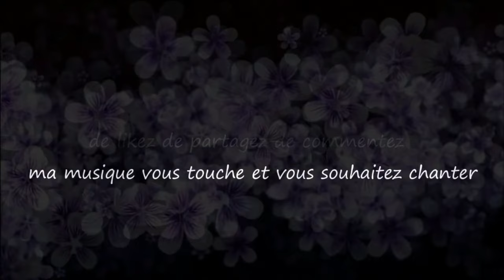L'instant...Tricia Brett / Le monde d'Epsilon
Merci a toi ma douce et radieuse Tricia pour cette magnifique interprétation avec ce style qui te va si bien...

La chanson "L'Instant" célèbre l'importance de vivre pleinement le moment présent. Elle souligne que ni le passé ni le futur ne peuvent rivaliser avec la richesse de l'instant présent. Seul le moment présent offre la possibilité de savourer la vie dans toute sa plénitude...

Paroles "L'Instant"

Couplet
Dans le tourbillon de la vie qui s'écoule,
Il est vital de saisir ce qui roule.
Les souvenirs du passé, les rêves de demain,
Sont éclipsés par le moment, rien ne vient.

Refrain
L'instant présent, précieux trésor,
Ni passé ni futur, juste l'essor.
Savourer chaque moment, chaque émotion,
Car seul l'instant compte, dans cette procession.

Couplet
Les regrets d'hier, les peurs du lendemain,
Nous éloignent de ce qui nous tient sain.
Seul le présent offre sa grâce, sa lumière,
Il est la clé pour une vie entière.

Couplet
Dans un regard échangé, une caresse donnée,
Se trouvent des trésors à jamais préservés.
C'est dans ces instants fugaces, éphémères,
Que réside la beauté de l'univers.

Couplet
Alors laissons le passé reposer en paix,
Et ne redoutons point l'avenir qui effraie.
Car dans l'instant, tout est possible, tout est là,
Laissons-nous porter par ce souffle, cet éclat.

Epsilon

Thank you my sweet and radiant Tricia for this beautiful interpretation with this style that suits you...

The song "The present moment" celebrates the importance of fully living in the present moment. It emphasizes that neither the past nor the future can compare to the richness of the present moment. Only the present moment offers the opportunity to savor life in all its fullness...

Lyrics "The present moment"

Verse
In the whirlwind of life flowing by,
It's vital to seize what rolls by.
Memories of the past, dreams of tomorrow,
Are eclipsed by the moment, nothing to borrow.

Chorus
The present moment, a precious treasure,
Neither past nor future, just the pleasure.
Savoring each moment, each emotion,
For only the moment matters, in this procession.

Verse
Regrets of yesterday, fears of tomorrow,
They distance us from what keeps us mellow.
Only the present offers its grace, its light,
It's the key for a lifetime, shining bright.

Verse
In an exchanged glance, a given caress,
Lie treasures forever in the press.
It's in these fleeting, ephemeral instants,
That the beauty of the universe chants.

Verse
So let the past rest in peace,
And fear not the future's lease.
For in the moment, everything's possible, all is there,
Let us be carried by this breath, this flare.

Epsilon

source video pixabay (libre de droit)